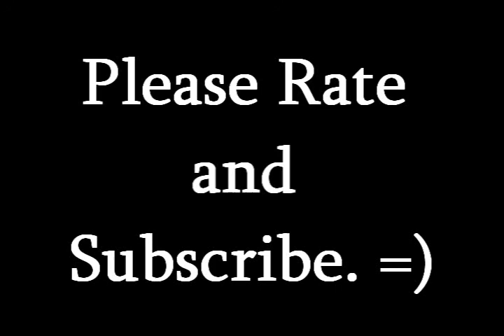Let's Play Chono Trigger ~ Part 1 ~ Bumping into Clutzy Blondes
Noizy Ray (accompanied by Noizy Jacky) plays Chono Trigger, an amazing RPG on the SNES

In this episode we meet a young lady named Marle and meet up with our friend Lucca at the Fair.  She had quite a surprise for us which took a turn for the worst, or did it?